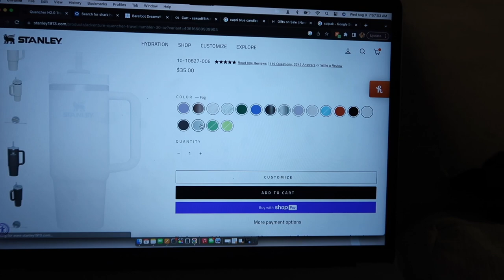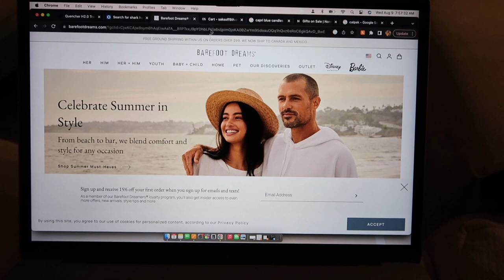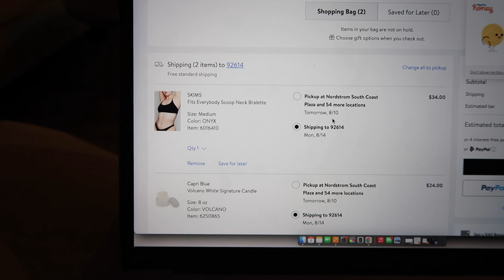VLOG: Gift Shopping, Amazon Unboxings, Packing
I am preparing to go to the court house AHHH, and for my cousins arrival! Lots of shopping and planning, getting so excited everything’s so close!

I hope you guys like this video and please give this video a thumbs up if you liked it and leave a comment on what else you would like to see from me!

E N D  C A R D / G R A P H I C S